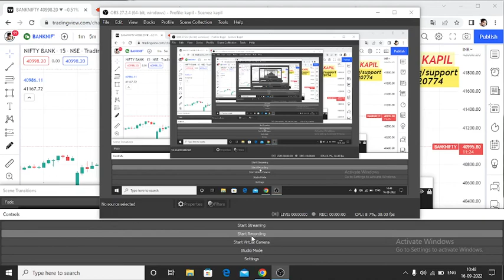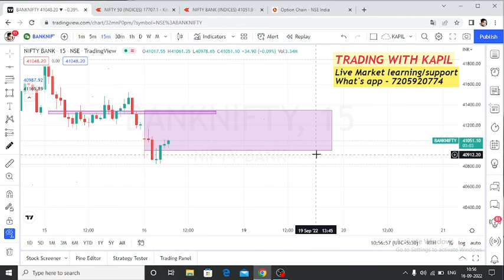16 September 2022 | Banknifty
Telegram Channel - TRADING WITH KAPIL